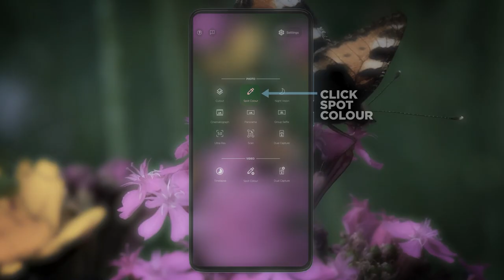Motorola edge 30 - how to use Spot Color feature?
Watch this video to learn how you can use the Spot Color feature on motorola edge 30 to capture images in your favorite colors!